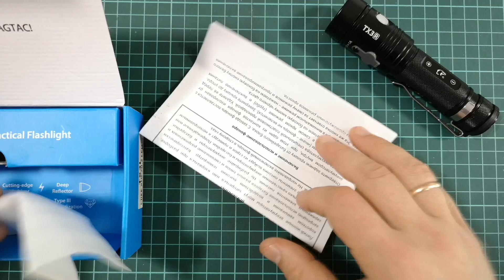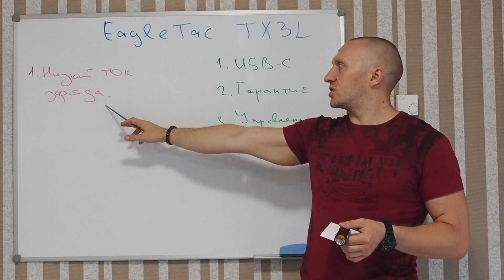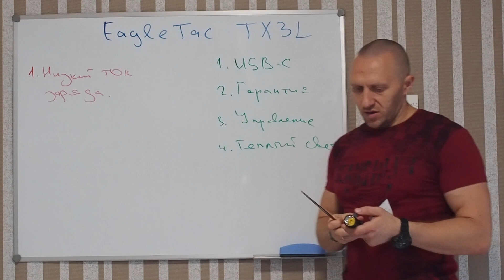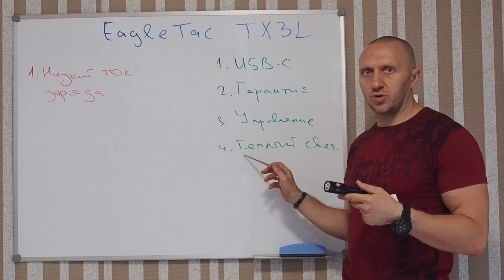Фонарь EagleTac TX3L. Модель 2019 года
Обзор светодиодного фонаря EagleTac TX3L. Комплектация, конструкция, режимы работы, примеры свечения фонаря в различных условиях.

Подробные технические характеристики, наличие и стоимость EagleTac TX3L смотрите на сайте Вива-Телеком